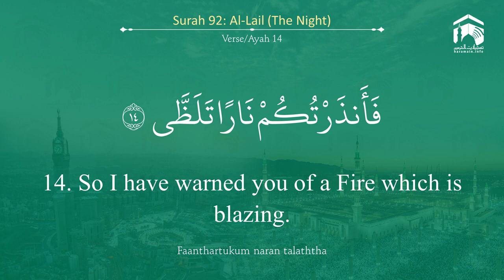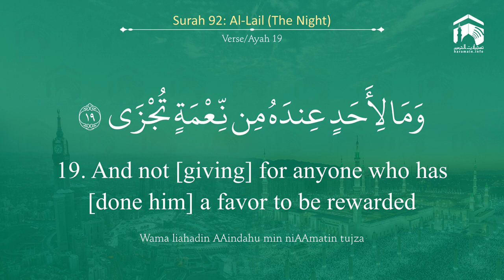Quran 92 Surah Al Lail سورة الليل Sheikh Ali Al Hudhaify With English Translat